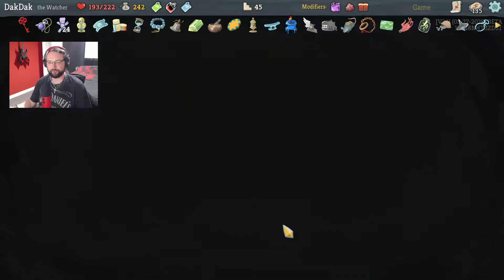Slay the Spire - Let's Daily! - Wrath of the curses - Ep 724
Game description

Hardware

Software